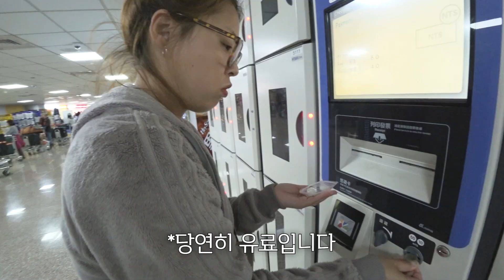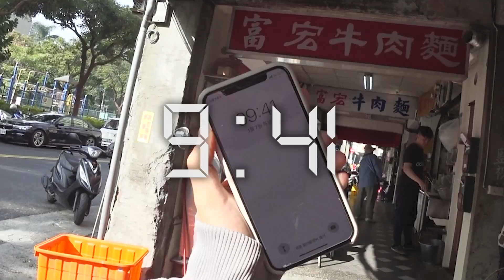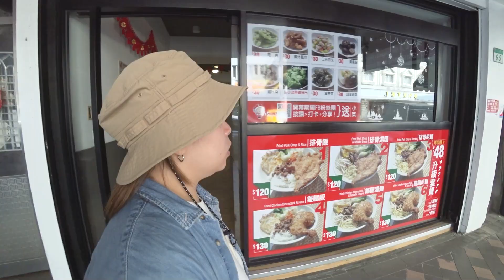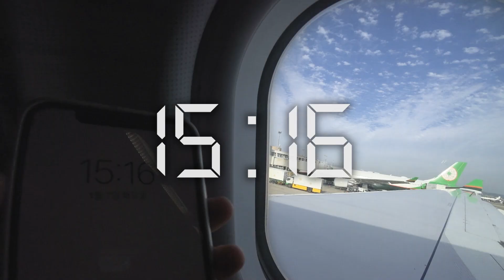🇹🇼#6 타이베이, 짧고 굵빵하게 6시간 레이오버 여행 // 우육면, 흑당밀크티, 시먼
{{ 타이베이, 짧고 굵빵하게 6시간 레이오버 여행 }}

※ 2020년 1월 초에 촬영 된 영상입니다

하나의 비행기 값으로 두 나라를 여행 할 수 있는,
레이오버 여행 ✈

소풍족 비공개 영상까지 탈탈 털어서 만들었습니다,,,
여행가고 싶오요 !!😭

※ 태극기 영상 출처 - 유튜버 노는아빠님 감사합니다